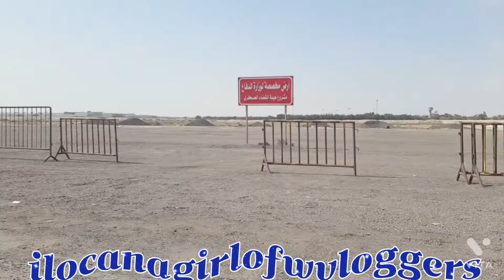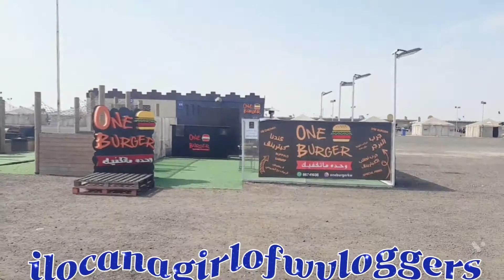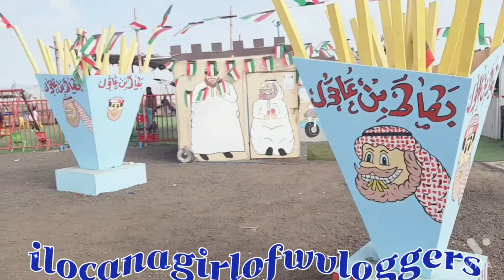part 1 in magic land bar Kuwait